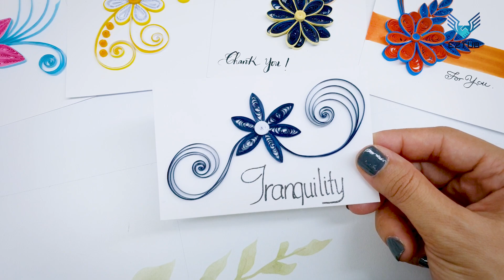KWFB19 Craft Paper Folding Steps Flower Of The Deep Ocean / Kathy Walton Faith Ballard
Brighten up her mornings by placing favorite family memories on a personalized coffee or tea mug. She’ll especially appreciate this gift on the early mornings or busy days, because she’ll be reminded of your constant love.Perfect for a mom who loves to write and record memories, personalize a journal that she’ll keep close to her heart. She can write about her dreams, goals and childhood stories. Create a personalized journal with a special image on the cover for your mom this Mother’s Day so she will alway remember this memorable gift.